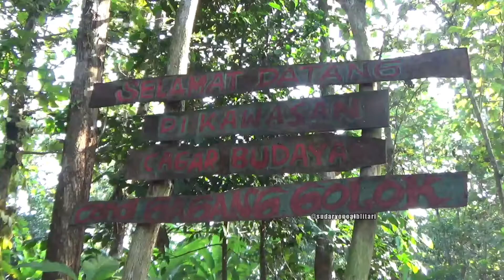Candi Gagang Golok Ditemukan di Tengah Hutan Jati, kondisinya memprihatinkan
Candi Ditemukan di Tengah Hutan Jati dusun Kalipucung Galuh Timur Tonjong Brebes Jawa tengah, candi yg oleh masyarakat dinamakan Gagang Golok ini kondisinya memprihatinkan dan tidak terawat dengan baik, visual 22 Mei 2021#candigaganggolok#candihindu#cagarbudaya#candipemujaan#arkeolog#wisatacandi